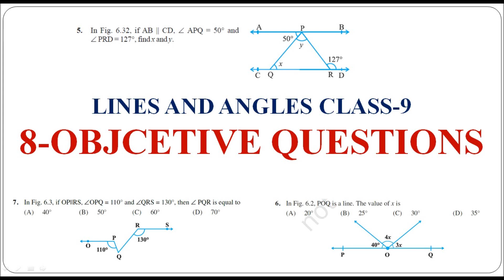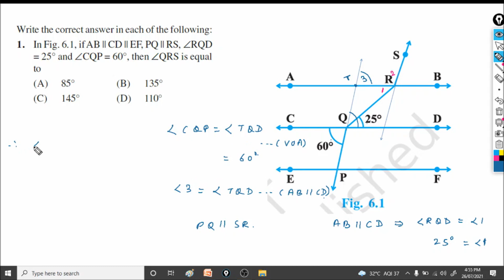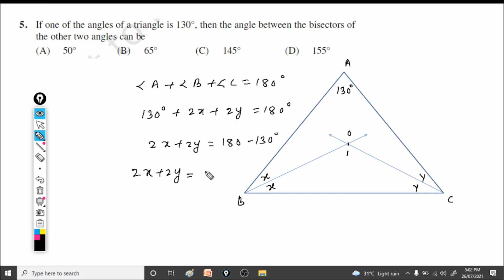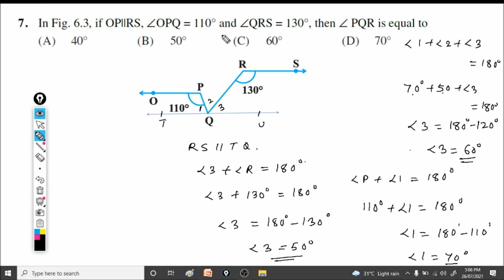NCERT MATHS CLASS 9LINES AND ANGLES @GANESH ADODE MATHS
TO PROVIDE KNOWLEDGE